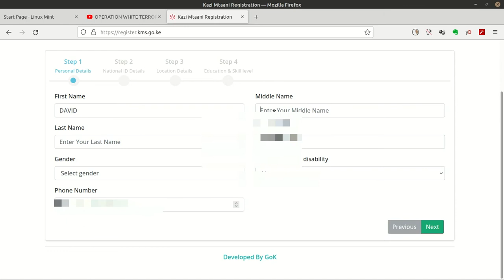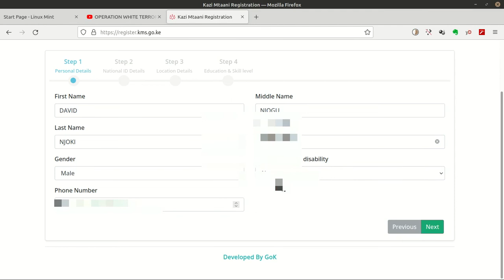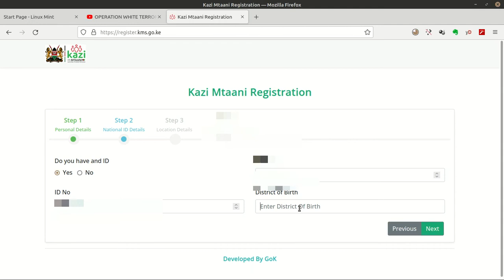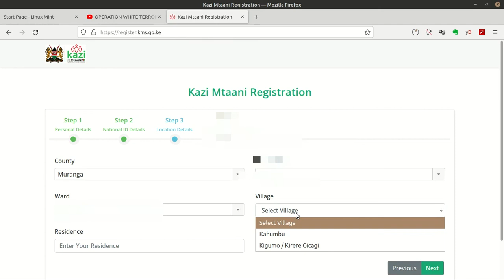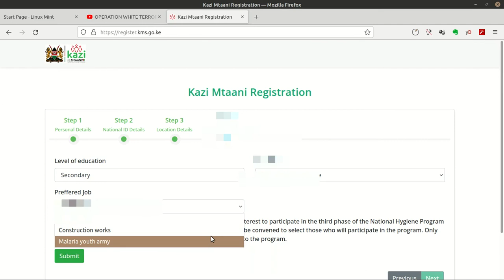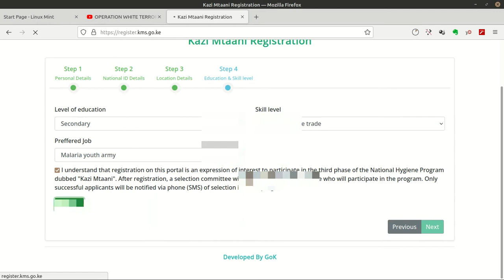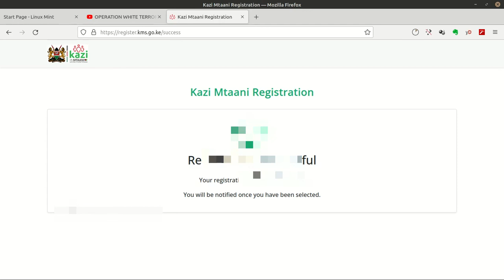HOW TO REGISTER FOR KAZI MTAANI ONLINE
Documentaries
Wedding invitations
Video tutorials
Funeral videos
Cinematic Short film/B-Roll
Musical videos- hymns and piano
Presentation i.e Wikipedia,Bible etc